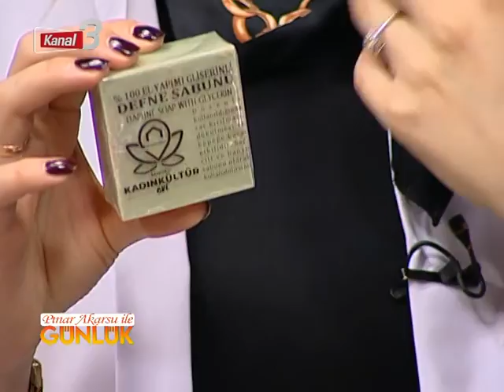PINAR AKARSU İLE GÜNLÜK 25 MAYIS 2021